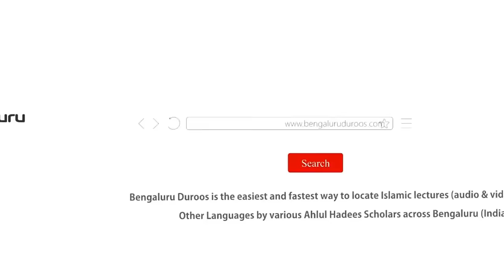Jumu'ah Khutbah | Tijarat Islam Ki Nazar Mein by Shaykh Abdul Azeem Madani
Topic: Tijarat Islam Ki Nazar Mein

٠٠٠٠٠٠٠٠٠٠٠٠٠٠٠٠٠٠٠٠٠٠٠٠٠٠٠٠٠٠٠٠٠٠٠٠٠٠٠٠